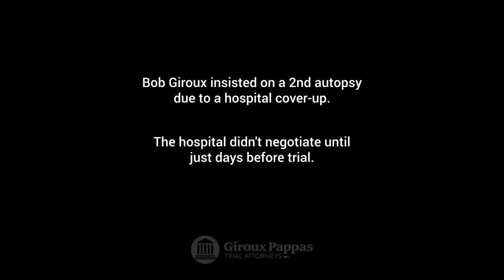The Unexpected Death of his Wife - Hear About How Giroux Pappas Helped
Randy's wife was told she had colitis in the ER. He went home that night and returned in the morning to find her gone. The team at Giroux Pappas had to fight to uncover the truth as the hospital hid the facts regarding her passing. Bob Giroux, Evan Pappas and Randy aren't just client and legal team they are friends now. We're happy we could help Randy navigate this devastating situation and uncover the facts and achieve justice for his family.

ABOUT GIROUX PAPPAS TRIAL ATTORNEYS
We are experienced trial attorneys that know how to fight for our clients.
Having an experienced Trial attorney work for you gives opposing council pause. They respect us. Maybe Fear us a little. They know we don’t back down from a fight. Our trial experience leads to better outcomes for our clients. The opposition knows we can go all the way to trial and aren’t afraid of the additional work it takes to prepare for a trial and face a judge and jury.
Isn’t that the kind of attorney you want in your corner? One that people fear and respect?”